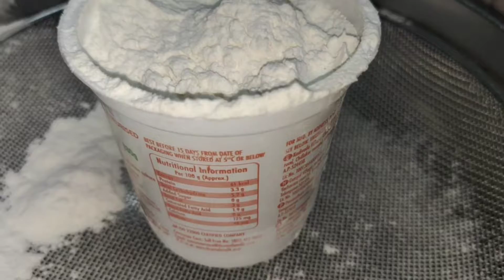Home made black forest cake in tamil |Sunday's special